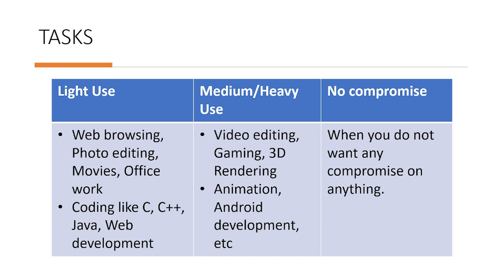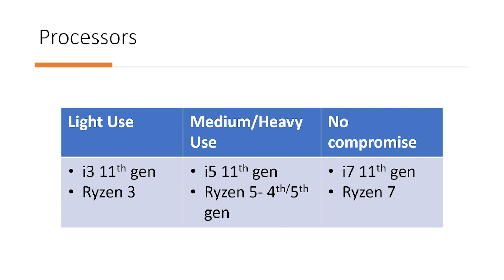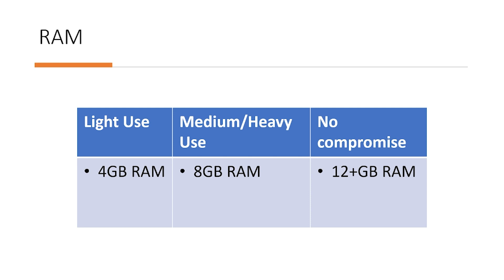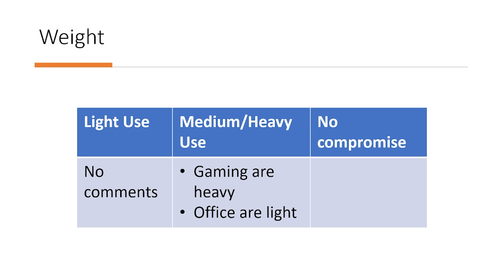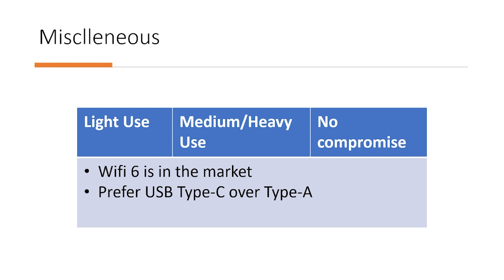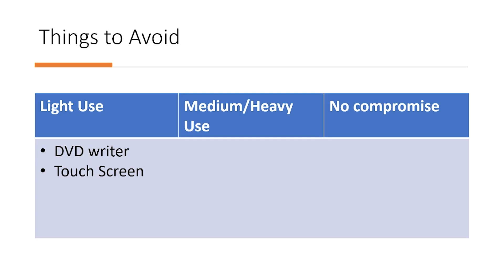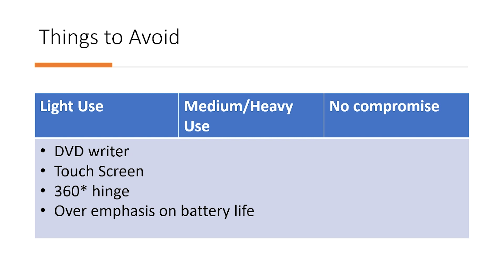Laptop Buying Guide | Office | Gaming | i3 vs i5 vs i7 Explained | Tips To Buy | SSD | Coding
Hey Guys,
In this video you'll get to know different types of Laptop & which laptop to buy like Intel i3, i5, i7 or ryzen 5 or ryzen 7. Which laptop to choose correct processor, How much RAM you need for your laptop: 2GB, 4GB, 8GB or 16GB. Difference between Intel & AMD. HDD vs SSD (Hard Disk Drive vs Solid State Drive). Whether to buy a touchscreen laptop or not ? What kind of graphic card to buy.
This is a simple Laptop Buying Guide in HINDI, You'll get the answers to your questions regarding Laptop buying in INDIA like What to Look for When Buying a Laptop, What configuration you should choose, Where to buy Laptop in INDIA - Online vs Offline. Which brand you can trust for buying a Laptop: HP, Acer, Dell etc.., How to buy Best Laptop in your Budget !

Queries Solved:
1) Laptop Buying Guide in INDIA
2) How to choose Laptop or Computers in HINDI
3) Which Brand is good for Laptop & desktop/computer
4) Which graphic card to buy in hindi
5) What is the difference between Intel Processors i3, i5, i7 in HINDI
6) Laptop vs Desktop - Which one you should choose
7) What is RAM - Random Access memory & how much amount of RAM you need in Laptop ?
8) What is SSD - Solid State Drive in HINDI
9) Microsoft Windows vs Disk Operating System (DOS & linux)
10) Which Laptop Brand to Trust in INDIA: HP, Dell, Acer, Lenovo etc.
11) How to choose a perfect Laptop in HINDI according to your Needs
12) 1650 or 1650Ti graphic card
13) laptop for light use, medium use or heavy use